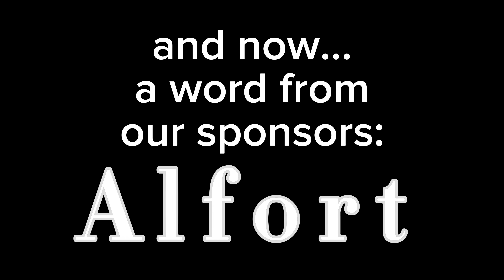😧 HOW TO: Poison Your Pet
We must be careful when deciding what human food a pet can have too. If you’re not sure - check. Some foods that are normal to us can be toxic to your pet. So take care! 🙂

2024, Adam Hare.